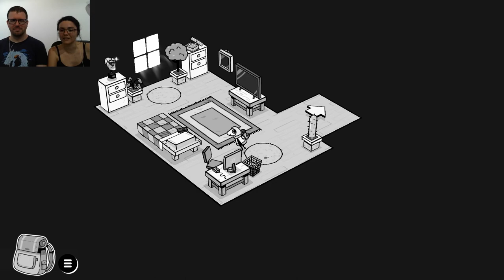TOEM 01 | GOTY por Tato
Somos tarde y llegamos pobres.